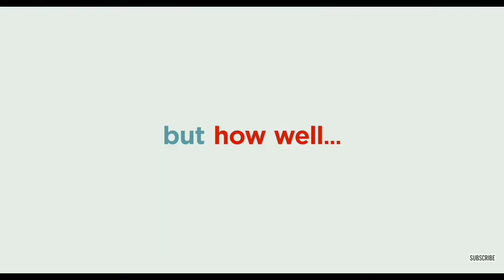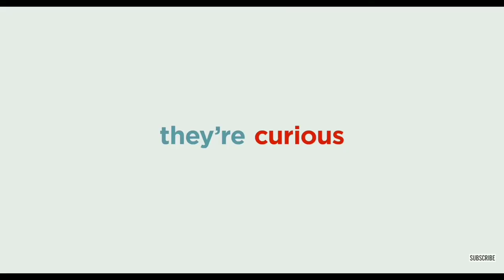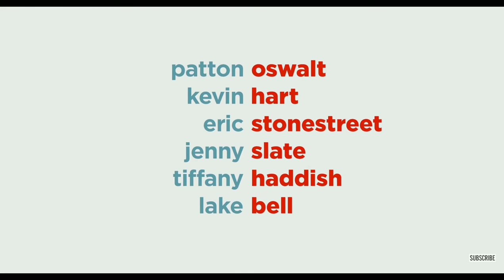The Secret Life of Pets 2 Trailer (2019)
Starring: Patton Oswalt, Eric Stonestreet, Kevin Hart, Tiffany Haddish

Directed By: Chris Renaud